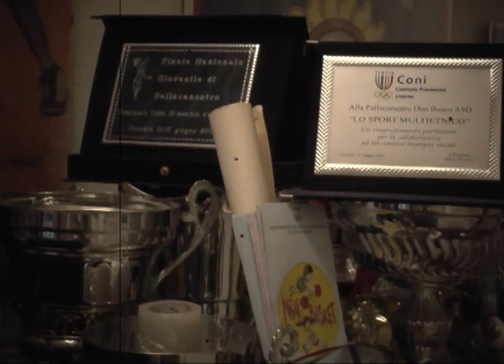Don Bosco Livorno alla Finale Nazionale BEKO U19 Ecc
One City, One Pride, One Team